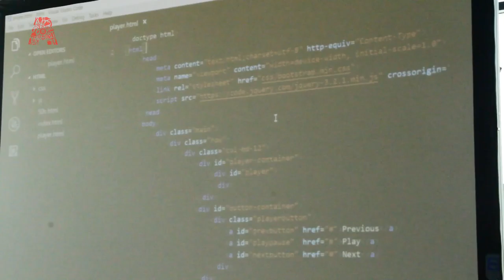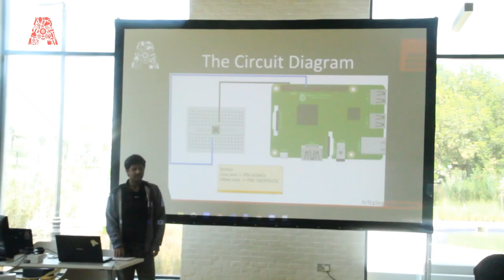Build a Youtube Playlist Smart Speaker on a Raspberry Pi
We’ve all got used to Amazon Echo/Google Home serving as our personal DJs, responding to every verbal song request we make instantly. In this workshop, we’ll show you how to build your own device to serve this role using just a Raspberry Pi, a microphone and a speaker. Our device will be coded to respond to voice search commands (for a theme or a band) and return a matching song list that will be queued up for play in YouTube. Further, you’ll be able to navigate the YouTube playlist using just voice commands and even save it for future use.